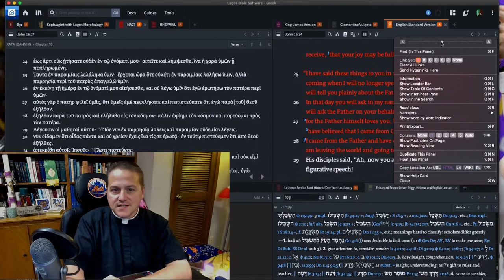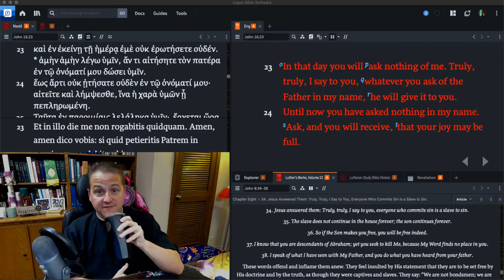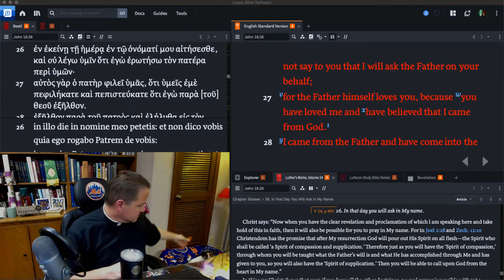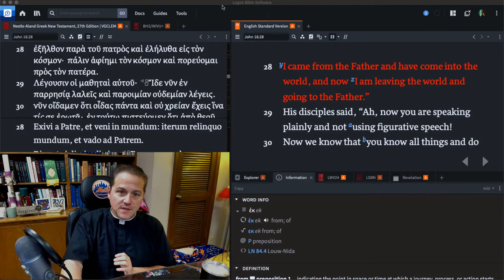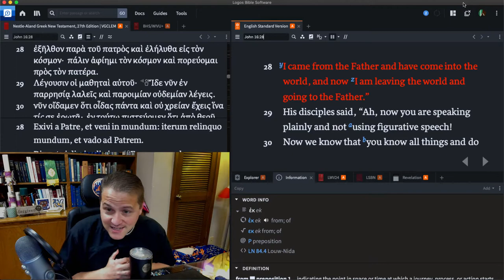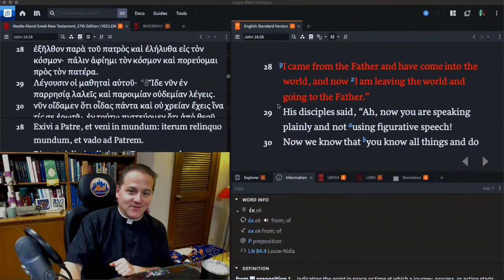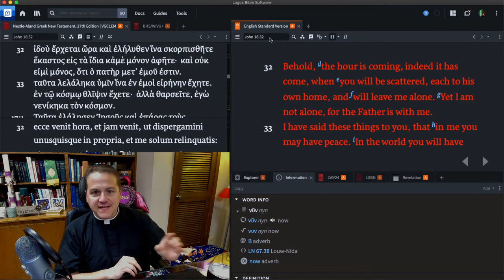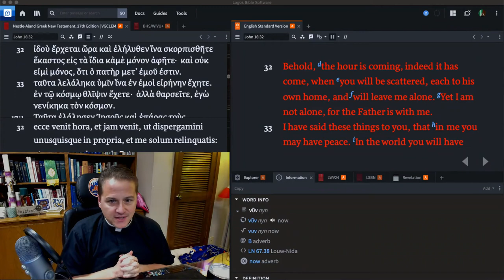Ep:174 - John 16:25-324 - Higher Things® LIVE Bible Study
Join the live stream Monday, Tuesday, Wednesday, and Friday at 11:30 am (CDT) on MyHT (myht.higherthings.org).

Recorded: Wednesday, November 11, 2020.